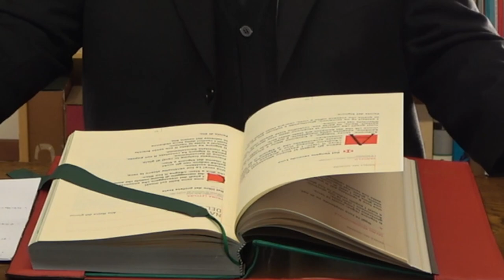Vangelo di Natale 25 dicembre - Il Vangelo della domenica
Riflessione di don Giovanni Illia Prevosto di Argegno

NATALE DEL SIGNORE (MESSA DELL'AURORA) – SOLENNITÀ
Colore Liturgico Bianco
Antifona
Oggi la luce splenderà su di noi:
è nato per noi il Signore.
Il suo nome sarà: Consigliere mirabile, Dio potente,
Padre per sempre, Principe della pace.
Il suo regno non avrà fine. (Cf. Is 9,1.5; Lc 1,33)

Colletta
Signore, Dio onnipotente,
che ci avvolgi della nuova luce del tuo Verbo fatto uomo,
fa’ che risplenda nelle nostre opere
il mistero della fede che rifulge nel nostro spirito.
Per il nostro Signore Gesù Cristo, tuo Figlio.

Prima Lettura
Ecco, arriva il tuo Salvatore.
Dal libro del proefta Isaia
Is 62,11-12

Ecco ciò che il Signore fa sentire
all’estremità della terra:
«Dite alla figlia di Sion:
ecco, egli ha con sé il premio
e la sua ricompensa lo precede.
Li chiameranno Popolo santo,
Redenti del Signore.
E tu sarai chiamata Ricercata,
Città non abbandonata».

Salmo Responsoriale
Dal Sal 96 (97)
R. Oggi la luce risplende su di noi.
Il Signore regna: esulti la terra,
gioiscano le isole tutte.
Annunciano i cieli la sua giustizia
e tutti i popoli vedono la sua gloria. R.

Una luce è spuntata per il giusto,
una gioia per i retti di cuore.
Gioite, giusti, nel Signore,
della sua santità celebrate il ricordo. R.

Seconda Lettura
Ci ha salvati per la sua misericordia.
Dalla lettera di san Paolo apostolo a Tito
Tt 3,4-7

Figlio mio,
quando apparvero la bontà di Dio, salvatore nostro,
e il suo amore per gli uomini,
egli ci ha salvati,
non per opere giuste da noi compiute,
ma per la sua misericordia,
con un’acqua che rigenera e rinnova nello Spirito Santo,
che Dio ha effuso su di noi in abbondanza
per mezzo di Gesù Cristo, salvatore nostro,
affinché, giustificati per la sua grazia,
diventassimo, nella speranza, eredi della vita eterna.

Alleluia, alleluia.

Gloria a Dio nel più alto dei cieli
e sulla terra pace agli uomini, che egli ama. (Lc 2,14)

Alleluia.

Vangelo
I pastori trovarono Maria e Giuseppe e il bambino.
Lc 2,15-20

Appena gli angeli si furono allontanati da loro, verso il cielo, i pastori dicevano l’un l’altro: «Andiamo dunque fino a Betlemme, vediamo questo avvenimento che il Signore ci ha fatto conoscere».
Andarono, senza indugio, e trovarono Maria e Giuseppe e il bambino, adagiato nella mangiatoia. E dopo averlo visto, riferirono ciò che del bambino era stato detto loro.
Tutti quelli che udivano si stupirono delle cose dette loro dai pastori. Maria, da parte sua, custodiva tutte queste cose, meditandole nel suo cuore.
I pastori se ne tornarono, glorificando e lodando Dio per tutto quello che avevano udito e visto, com’era stato detto loro.

Sulle offerte
Le nostre offerte, o Padre,
siano degne dei misteri che oggi celebriamo:
come il tuo Figlio, generato nella carne,
si manifestò Dio e uomo,
così questi frutti della terra
ci comunichino la vita divina.

Esulta grandemente, figlia di Sion,
giubila, figlia di Gerusalemme!
Ecco, viene il tuo Re, il Santo e Salvatore del mondo. (Zc 9,9)

Oppure:

I pastori se ne tornarono,
glorificando e lodando Dio
per tutto quello che avevano udito e visto.  (Lc 2,20)

O Dio, che ci hai radunato a celebrare
in devota letizia la nascita del tuo Figlio,
concedi alla tua Chiesa di conoscere con la fede
le profondità del tuo mistero,
e di viverlo con amore intenso e generoso.